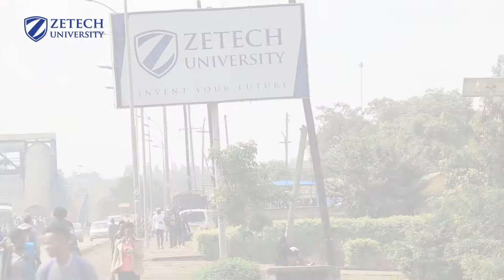Vice Chancellor's Matriculation May 2018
Zetech University VC Prof. Munene Njenga talks to students about excellence, purpose and focus in their education journey, during the
2018 May Intake matriculation.